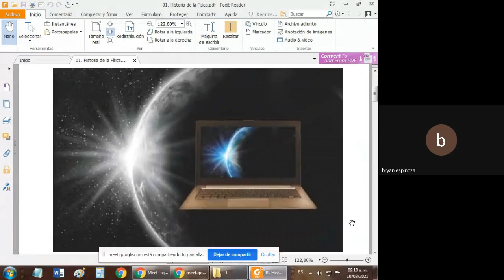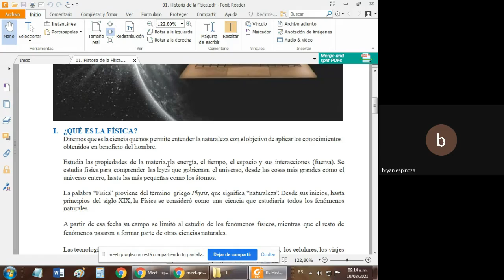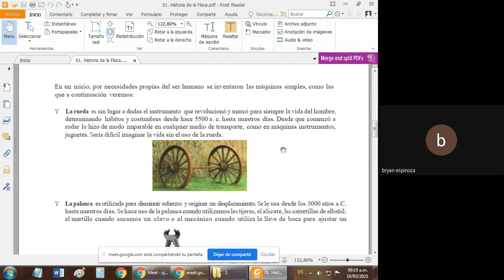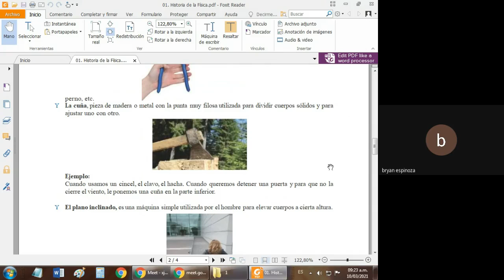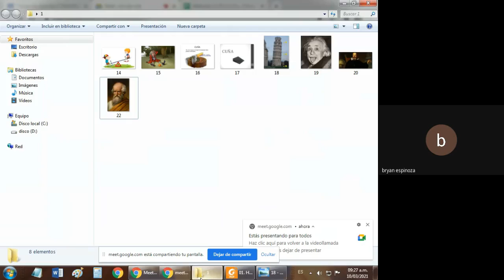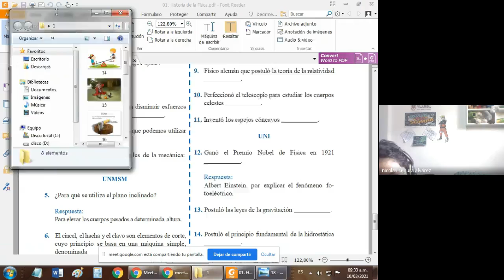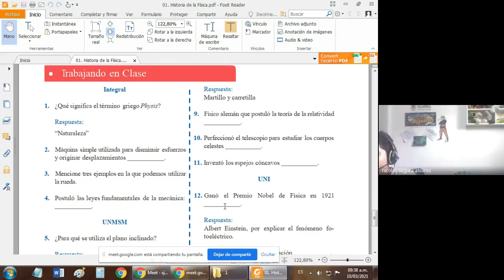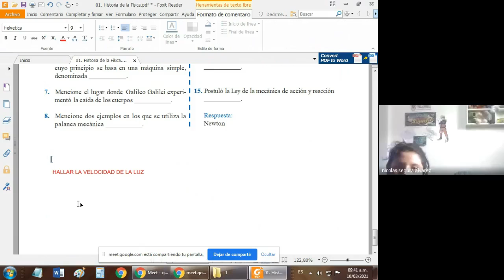Bryan Espinoza Romero 338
1ro de Secundaria - HISTORIA DE LA FÍSICA (Física)